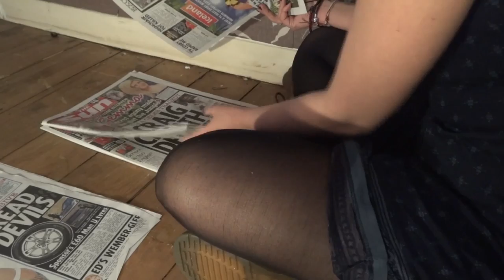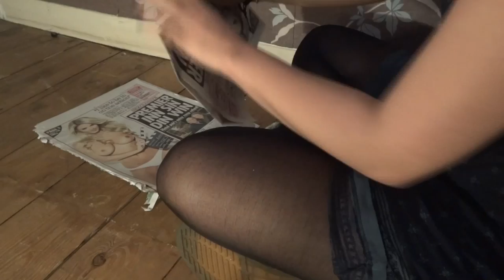NMP3 ft. Miss Baby Sol - Now's The Time - Competition Entry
Music video by Rhiannon Ashley.
Credit to: Alaa Nouasri, Ruta Gaile, Michael Handzel, Abbie Jones, Siffreya Pedersen, Dayana Mitkova, Emanuela Stanoeva, and Divyang Chopra